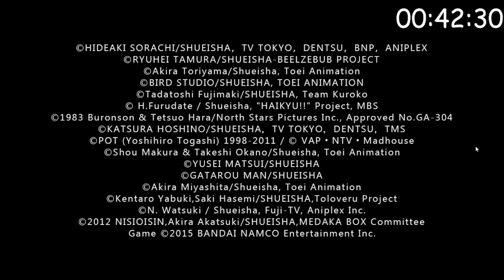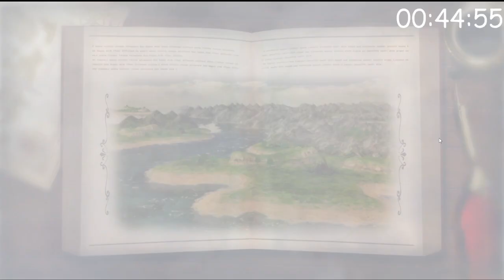[J Stars Victory VS PS3] part 2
Game permainan PS3 menggunakan emulator rpcs3 oleh Pianpool Jinbaru